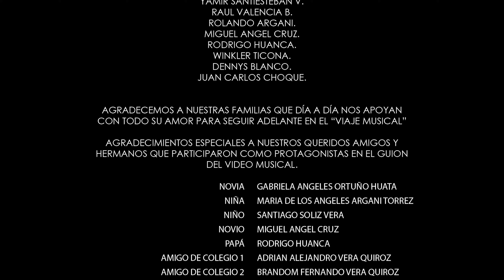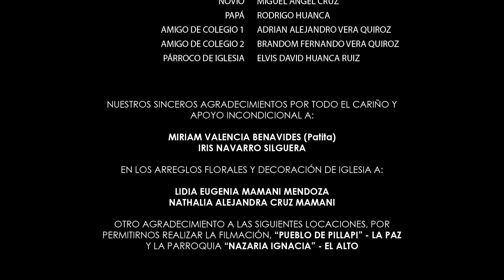APACHETA DE LOS ANDES - Anillito de promesa (Sikuri) 100%BOLIVIANA💓💛💚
APACHETA DE LOS ANDES Anillito de promesa
Aut AA.DD.

Dir Hugo Belix
Suma Studios  Contacto  ☏ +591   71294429

Video clip oficial Apacheta De Los Andes    Album Por Nuestra Musica

RITMOS FOLKLORICOS :

Sicureada - Oruro
Diablada - Oruro
Tinku - Potosí
Taquirari - Beni
Chacarera - Tarija - argentina
Samba - Tarija
Tonada - Tupiza, Tarija
Pujllay - Chuquisaca
Kalampeo - Cochabamba
Huayño - Cochabamba
Cacharpalla - Tarija
Macheteros - Beni
Tobas - Chaco Boliviano -la paz -  Oruro
Pujllay - Chuquisaca
Salay - Cochabamba
Antawara - Cochabamba

Alaxpacha
Aldana
Alejandro Cámara
Amaru
Amerfolk
Ana María
Anata Bolivia
Ancestro
Ande Sur
Andino
Antawara
Aquí Bolivia
Aria
Arraigo
Arumara
Aruma de Bolivia
Arumi
Assai (Oruro)
Atajo_(banda)
Aullagas
Awatiñas
Aymara
Ayopayamanta
Ayra
Basilia Torrico
Bonanza_(grupo)
Bonny Alberto Terán
Brisa
Calicanto
Canarios del Chaco (Tarija)
Canela
Cantar'es Bolivia
Canto Sur
Chacaltaya
Chilajatun
Dalmiro Cuellar (Tarija)
Donato Espinosa
Dúo Sentimiento
Eddy Navia
Emma Junaro
Enclave
Encuentro
Enriqueta Ulloa (Tarija)
Ernesto Cavour
Esther Marisol (Tarija)
Evelin Escobar
Fabio Zambrana Santa Cruz de la Sierra
Familia Valdivia
Fidel Torrico
Fortaleza
Fruto del Ande
Fusión Andes
Grito Aymara
Grupo Semilla
Grupo Tiempo
Grupo Wasiñan
Hermanos Candia
Hiru Hicho
Horizontes
Huascar Aparicio (Sucre - Tarija)
Huaycheños
Huayna Wila
Huella
Hugo Barrancos
Humberto Leytón - Tupiza
Illa
Illiaque Bolivia
Illimani
Inka Pacha
Inka Wara
Inkallajta
Inti Bolivia
Inti Illimani
Intiwara
Jacha Jawiras
Los Jach'a Mallku
Jaime Jurado
Jeny Cárdenas
José Zapata
Jumataqui
Jupha
Kachas
Kala Marka
Los Kjarkas
Kjashwa
Kollamarca
Kory Huayras
Khuyay
Las Balas Que Vendrán (LBQV)
Llajtamayu
Llajtaymanta
Llajuas
Llapaku
Llegas
Los Andariegos - Tupiza
Los Artesanos
Los Brillantes
Los Caminantes
Los Chaskas
Los Jairas
Los Jayas
Los Masis
Los Payas
Los Pucara
Los Ruphay (Cochabamba)
Luis Carrión
Luis Rico
Luisa Molina
Luz del Ande
Luzmila Carpio
Mallku de los Andes
Mara
María Juana
Miriam López
Munay
Nancy Pomier
Nardi Barron
Negro Palma (Tarija)
Norte Potosí
Nostalgia
Nueva Expresión
Nuevas Raíces
Ollantay
Orlando Pozo
Pachamama
Paja Brava
Palala Ahicito - Tupiza
Pasión Andina
Patxi
Pepe Murillo
Phaway
Por Siempre Mayas
Prendados
Proyección (grupo folclórico)
Q'alacaya
Qolqe Tikas
Quiabaya
Rafael Arias
Raúl Shaw Moreno
Raymi Bolivia
Renovación Wara
Renovación
Rijchariy
Rumillajta
RunaKay Bolivia
Ruphay
Sacambaya
Sajama Fusión
Sapahaqui
Saúl Callejas Oropeza
Savia Andina
Savia Nueva
Sayanta
Siempre Mayas
Sin Límites
Sobrevigencia
Sonq'onway
Sukay
Sumawa de Bolivia
Sumaya Andina
Suri
Taquipayas
Taquipayas Kayku
Taricanto (Tarija)
Taypi k'ala
Thempo
Tierra Nueva
T'ikas Wayra
Tola Claudio (Tarija)
Tradición
Trío oriental
Tukuypaj
Tupay
Tusuy Tusuy
Valeno
Viento Andino
Voces Morenas
Waliki
Wara
Wilani
Yalo Cuellar
Yanapakuna
Yara
Yareta
Yawar Masis
Yuri Ortuño
Zulma Yugar